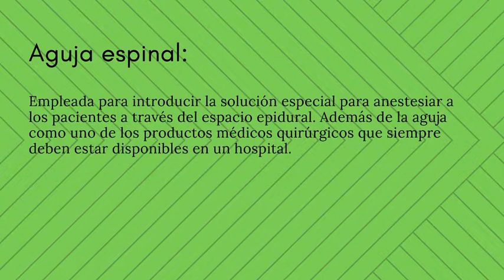CONOCE ESTOS 3 PRODUCTOS MÉDICOS QUIRÚRGICOS | inovamedik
En este vídeo de Inovamedik te invitamos a que conozcas sobre tres productos médicos quirúrgicos que no pueden faltar y que por lo mismo te serán muy interesantes.